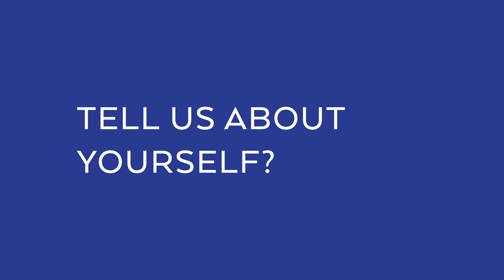MORE FLAVOR with SMOKED BUTTER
Chef Ryley Eckersley shares his “Amour du Beurre” with us by showing us his favorite dish to make using Butter of Europe. 🧈❤️

He combines French, English and Peruvian influence to create dishes that are reflective of where he’s been and that are beautiful and technically sound. Chef explains why butter is so important to him and his cooking. “Europeans expect the best butter and the French seem to have taken that to the next level...It’s super fatty, it has lovely grassy notes and is a pleasure to cook with. Whether I’m poaching or searing, or finishing a dish”- @ryley.eckersley⁠.

Ask any questions in the comments below. Let us know if there are any techniques you want us to film.